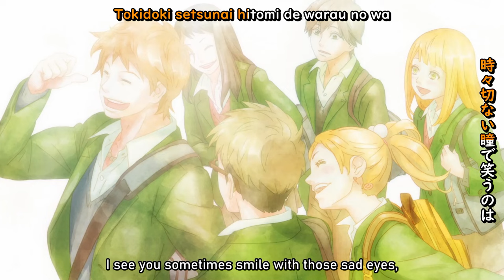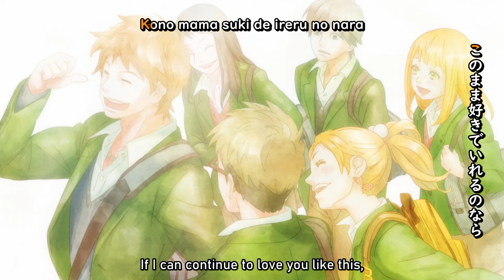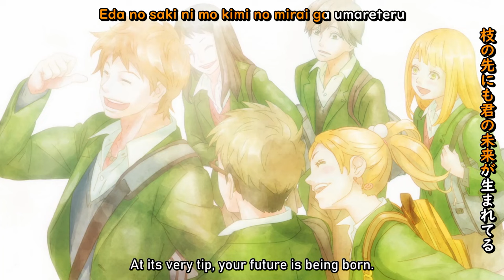Kobukuro - Mirai (Orange Ending)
Song: Mirai (Future)
Artist: Kobukuro
Anime: Orange

English translation done by slightly editing the translation from lyrical-nonsense.com

(End card from the anime)